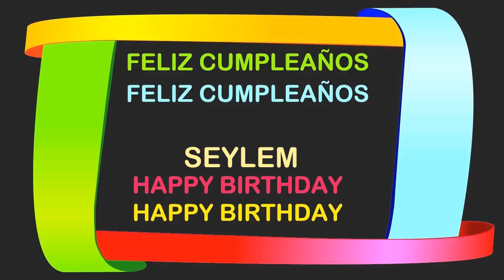Seylem Birthday Postcards & Postales